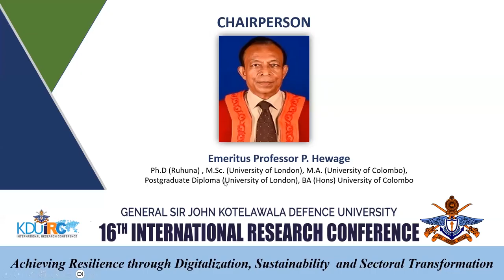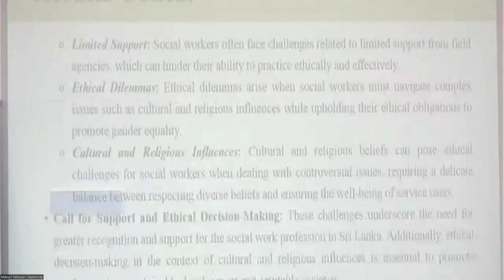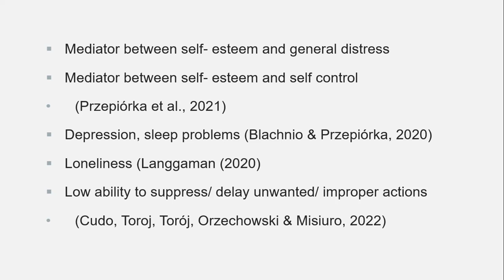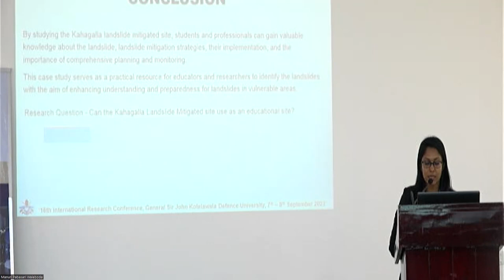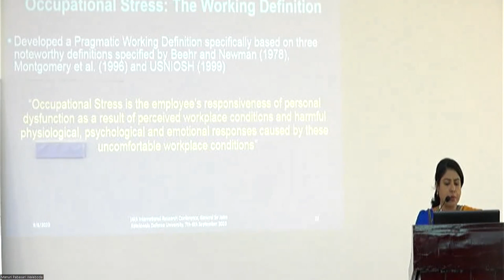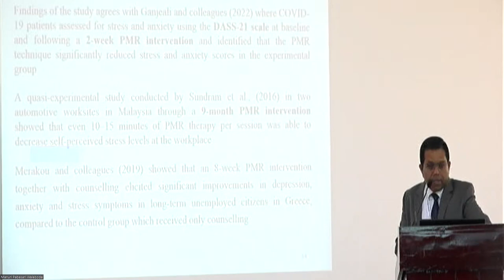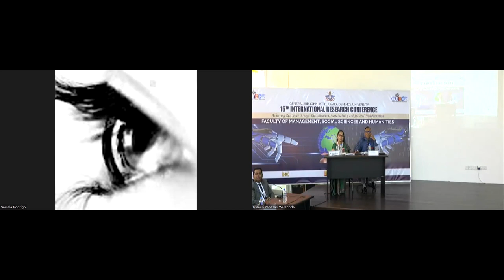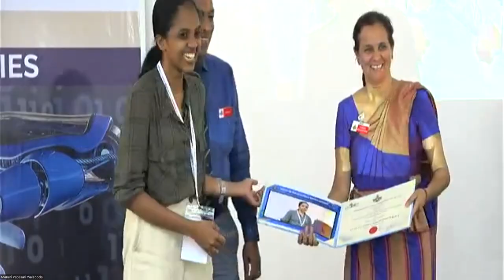Technical Session II: Social Sciences - IRC 2023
Chairperson
Prof. P Hewage
Emeritus Professor, Department of Social Sciences,
Faculty of Management, Social Sciences and Humanities,
General Sir John Kotelawala Defence University, Sri Lanka

Introduction of the Chair

Preliminary Remarks by the Chair

The Importance of Social Work as a Practising Profession to Enhance Gender Mainstreaming in Sustainable Development in Sri Lanka
VM Fernando

A Literature Survey on Facebook Intrusion: Predictors and Effects
MPM Waleboda, SS Rodrigo, and C Dedduwage

Hyperousiology of Nāgārjunian Philosophy: A Hermeneutical Reading
JDA Kumara

Towards the Conceptualization and the Operationalization of the Construct of Occupational Stress
MHR Sandeepanie, PN Gamage, GDN Perera, and TL Sajeewani

Effectiveness of Progressive Muscle Relaxation in Managing Adjustment Disorder among Apparel Sector Employees in Sri Lanka
P Jayatilake, L Liyanage, and PW Gunathunga